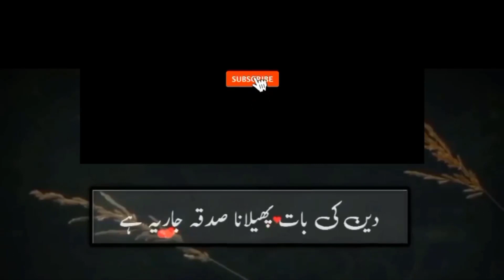Why Women Only have to hijab, Why Not Men by Muhammad Ali Youth Club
اکثر ماڈرن سکولنگ کی لڑکیاں یہ سوال کرتی ہیں ، آخر عورت ہی پردہ کیوں کرے، مرد کیوں نہیں ؟